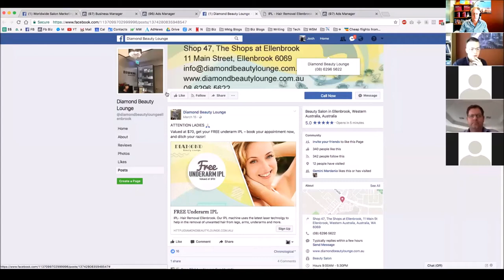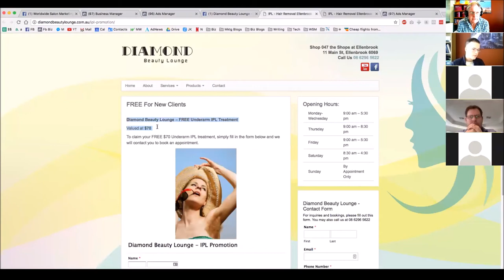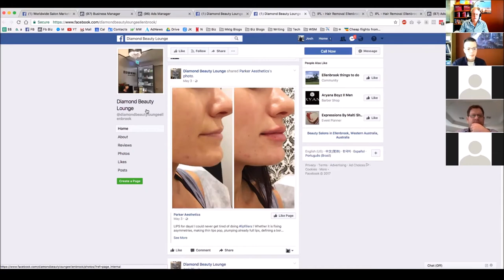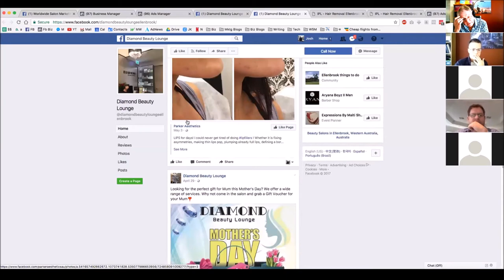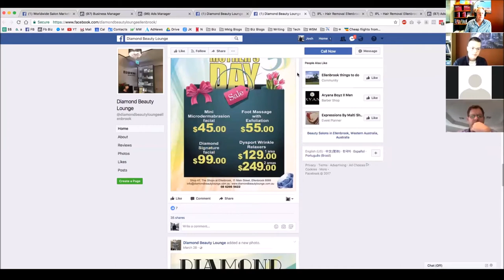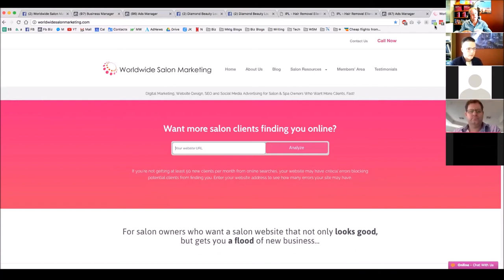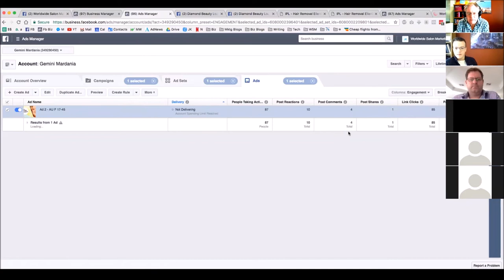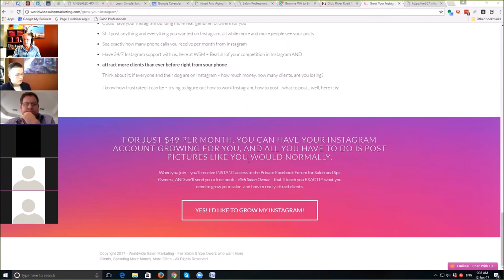How to Use Social Media for Salons & Spas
In the replay of today's Ask Me Anything, you'll learn:

• The difference between Facebook Posting & Facebook Advertising;
• How to find new clients on Instagram for free
• How to grow your Instagram following